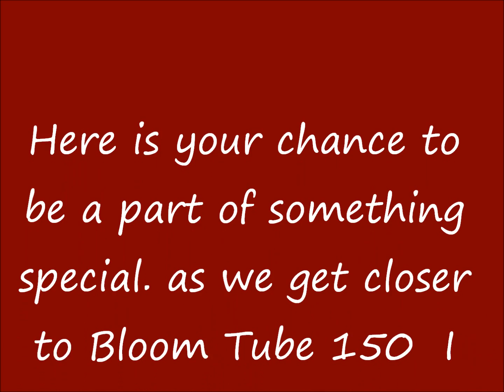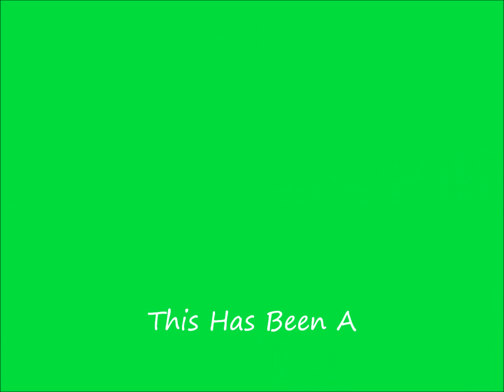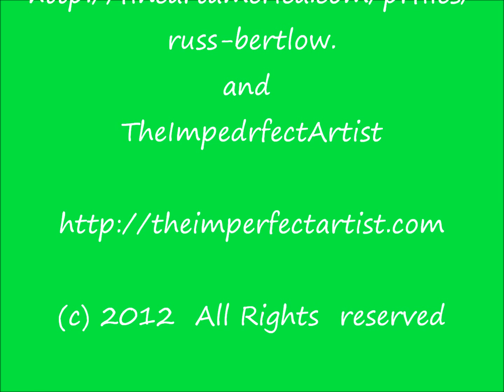Bloom Tube 145.wmv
For Sunday Service